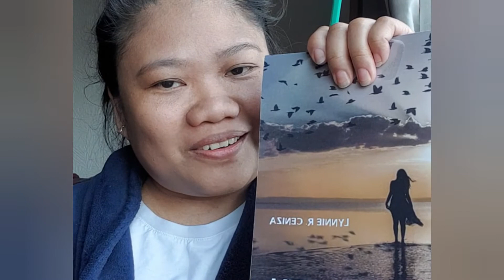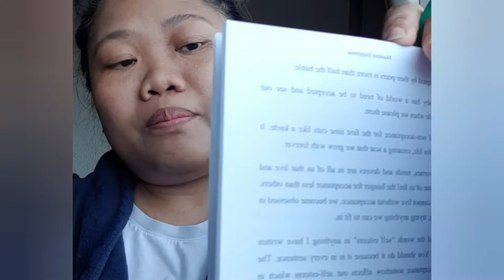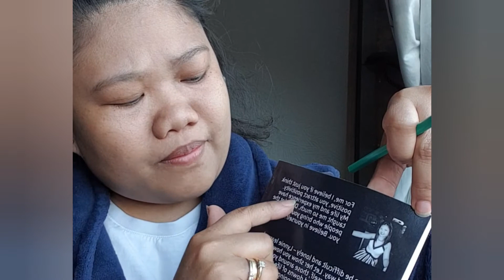Don't give up - life is beautiful (Realtalk with Ms. Lynn)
My positive book - " Maintain Happiness " in Amazon; genius.us/HAPPINESS